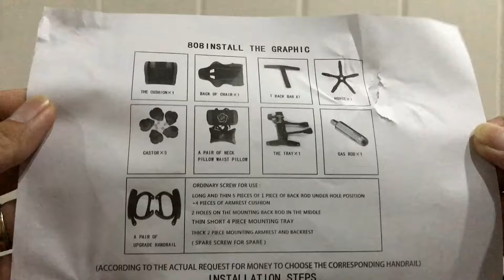LIKEREGAL GAMING CHAIR REVIEW (TAGALOG/PH)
CHEAP GAMING CHAIR FOR ONLY 4,499

Nakita ko lang sa FB Marketplace tong item na to. Nasira kase ang aking office chair kaya napabili ako nito.

Bago lang po ako magreview so pagpasenyahan niyo na.